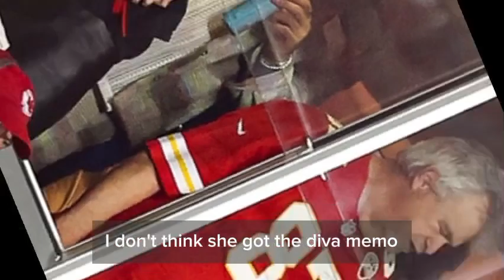Taylor Swift secures Travis Kelce's dad's stamp of approval in glowing review: 'Very special'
Taylor Swift has been seen mingling with both of Travis Kelce's parents during Kansas City Chiefs games.